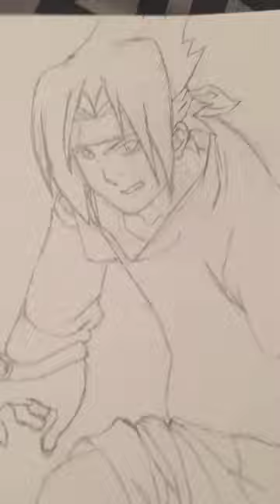Sasuke speed art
enjoy this video took me hours to make